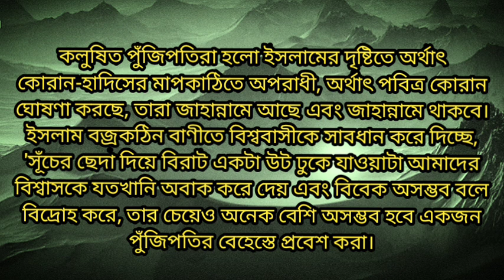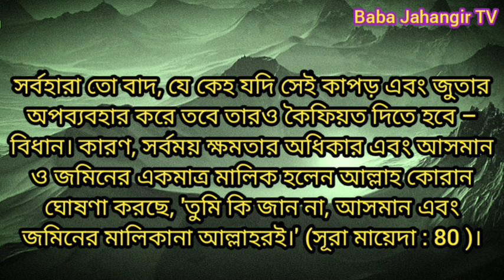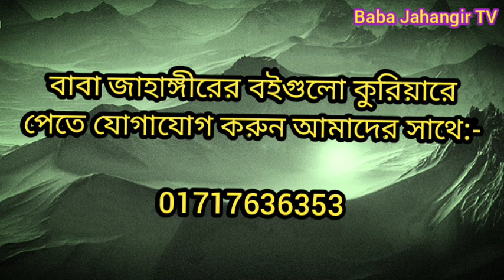বাবা জাহাঙ্গীর এর অমর লিখনি সুরা হুমাজাহ। sura humajah-2.Jahangir baba. babajahangir al sureswari